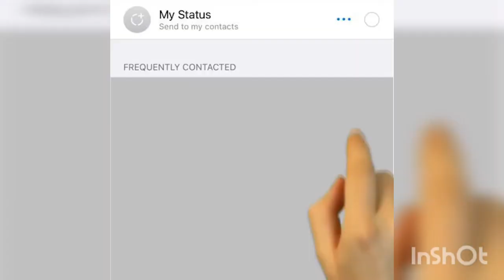Top 10 Islamic Stories Collection | Urdu Kahaniyan | Latest Videos 2022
Top 10 Islamic Stories Collection
 Urdu Kahaniyan
Latest Videos 2022
Islamic Videos